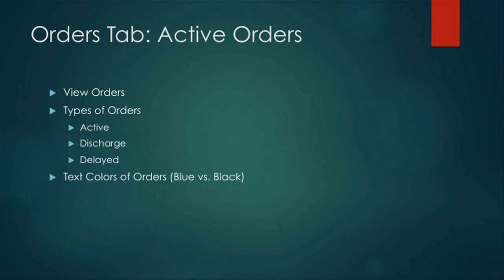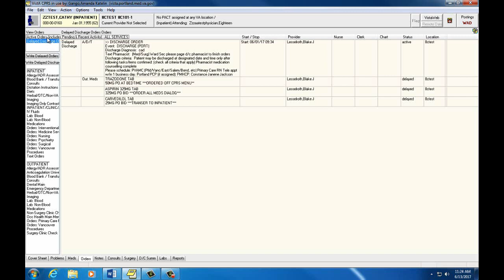Intro to CPRS For Nursing Students 11: Orders - Active Orders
This is a series of videos designed to give nursing students performing clinical rotations at the Portland VA Healthcare System a basic overview of how to use CPRS in the inpatient clinical setting.  This is Video Eleven – looking at active orders under the Orders Tab.  This video will go over how to interpret active orders in the Orders Tab.